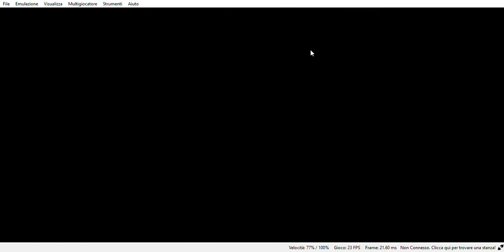PROVIAMO IL NUOVO GIOCO CHE HO SCARICATO - INAZUMA ELEVEN GO CHRONO STONE!